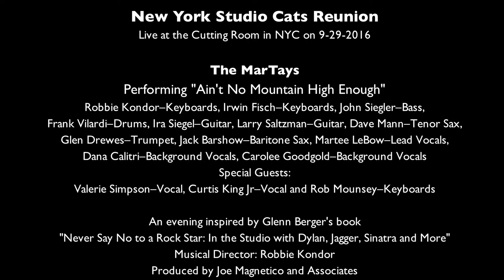NY Studio Cats Reunion - MarTays - "Ain't No Mountain High Enough" - Cutting Room 9-29-2016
The MarTays
Performing "Ain't No Mountain High Enough"
Robbie Kondor–Keyboards, Irwin Fisch–Keyboards, John Siegler–Bass, Frank Vilardi–Drums, Ira Siegel–Guitar, Larry Saltzman–Guitar, Dave Mann–Tenor Sax, Glen Drewes–Trumpet, Jack Barshow–Baritone Sax, Martee LeBow–Lead Vocals, Dana Calitri–Background Vocals, Carolee Goodgold–Background Vocals
Special Guests:
Valerie Simpson–Vocal, Curtis King Jr–Vocal and Rob Mounsey–Keyboards